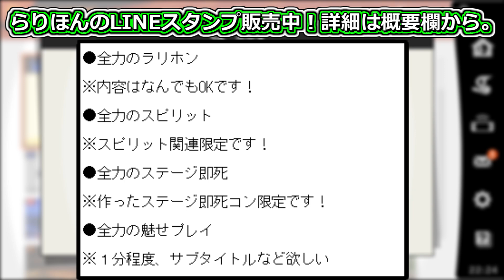ファルコの上Bを使用した「即死コンボ」がカッコよすぎた件ｗ【スマブラSP】